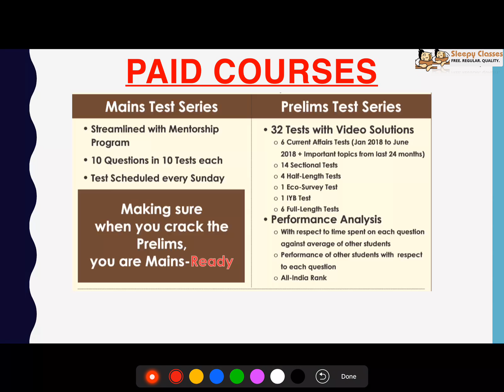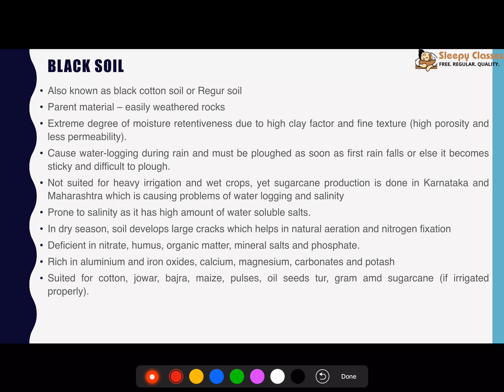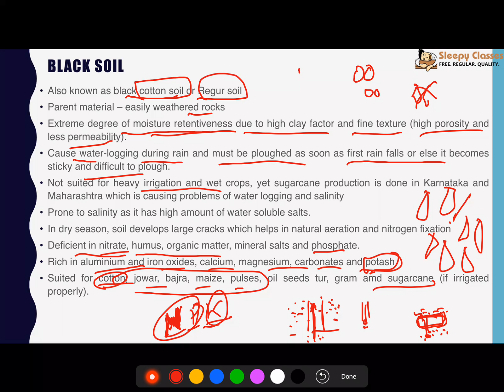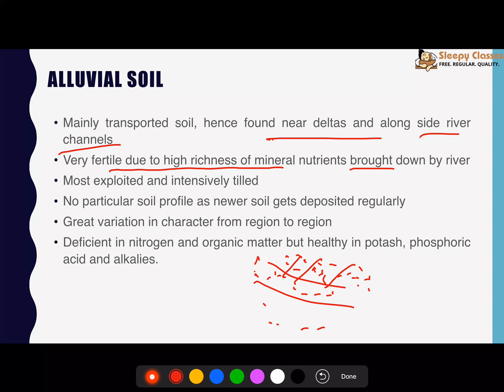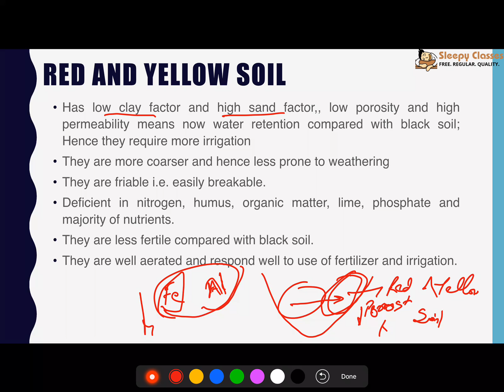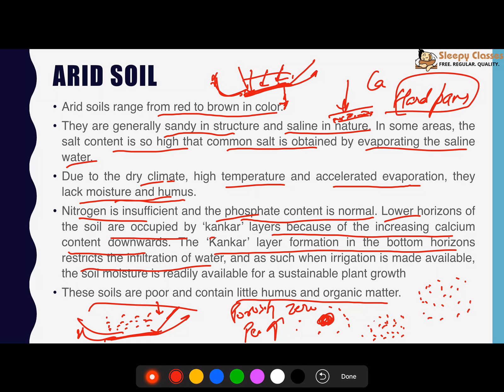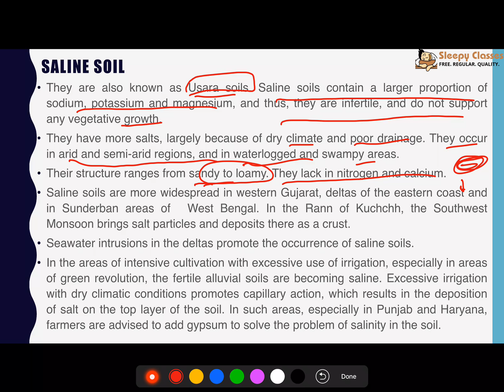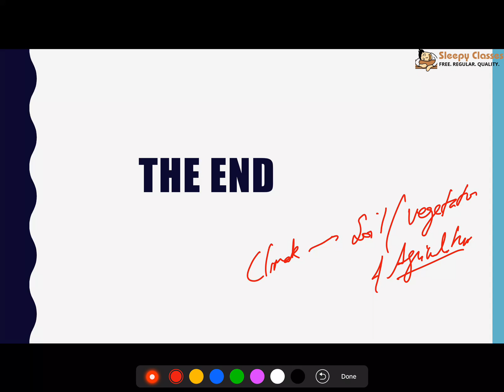Complete Geography for UPSC || IAS - Indian Geography - Soils of India